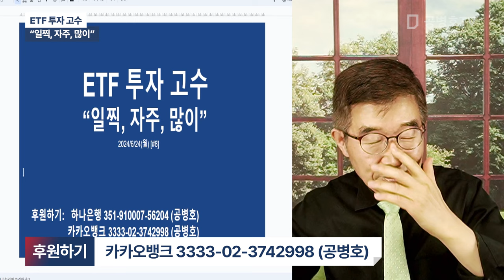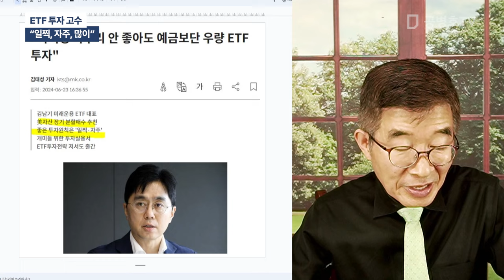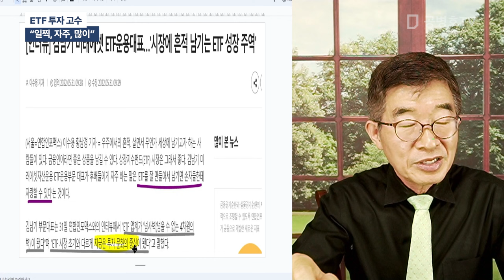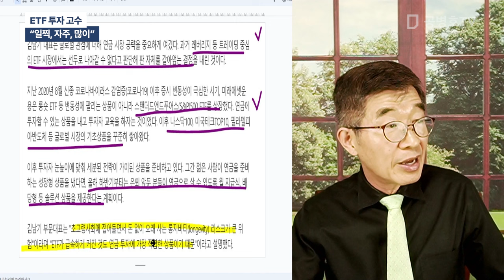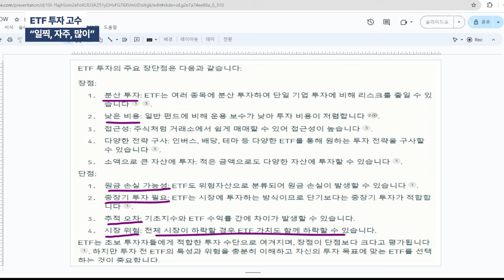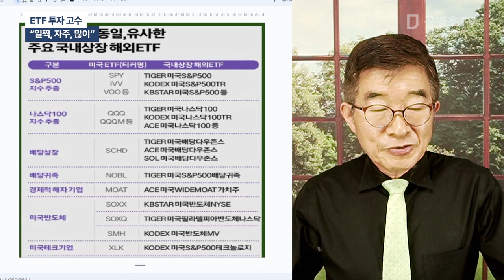ETF 투자 고수 / "일찍, 자주, 많이" [공병호TV]